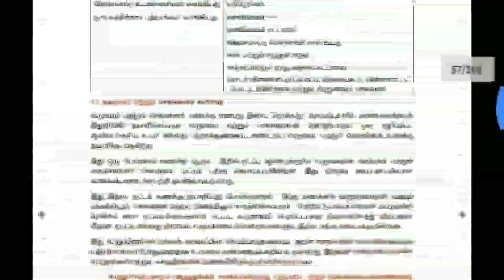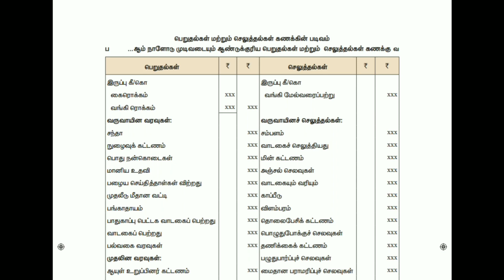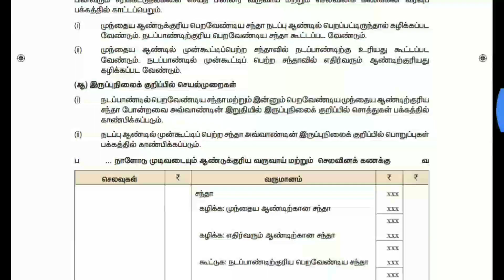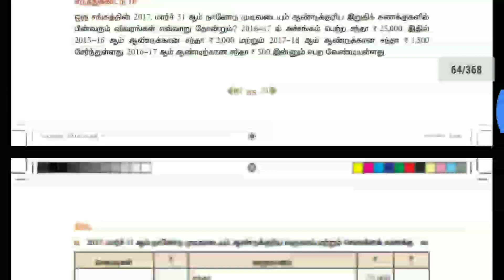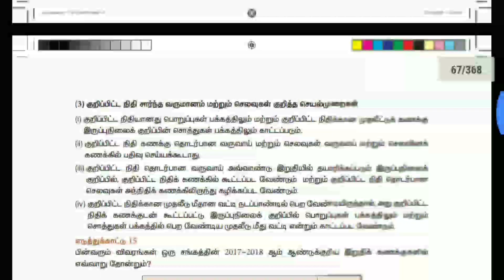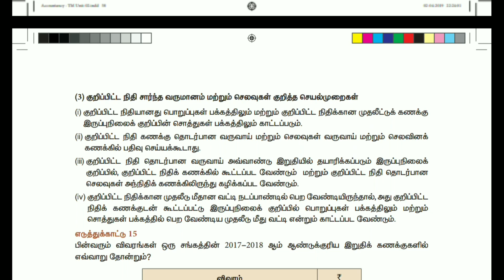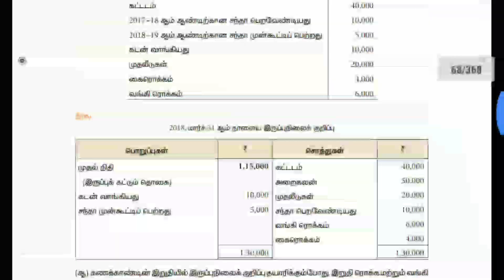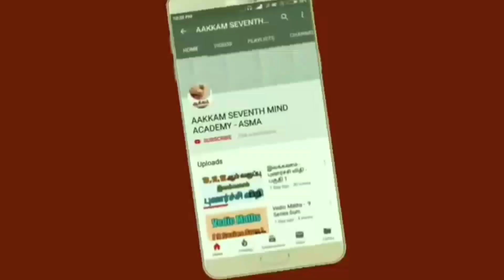12th Std Accountancy | பாடம் 2 | Important Methods | Tamil Medium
12th Std Accountancy | பாடம் 2 | Important Methods | Tamil Medium